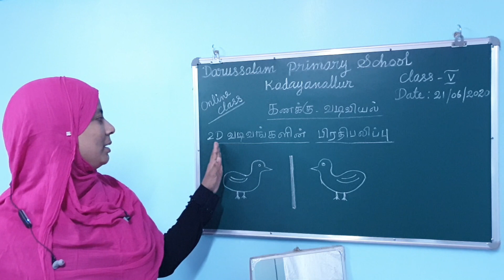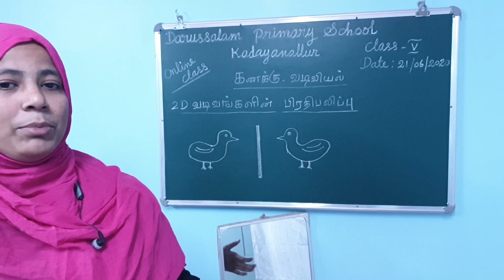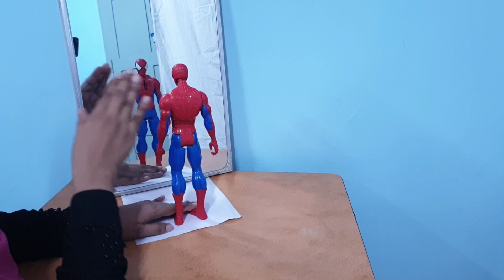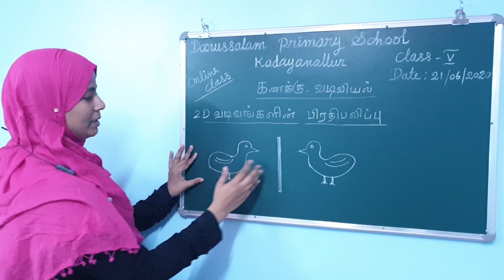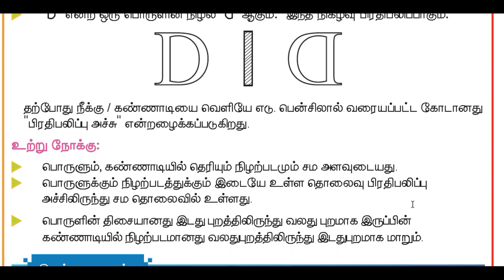5th Std Maths - Geometry (23.06.2020)